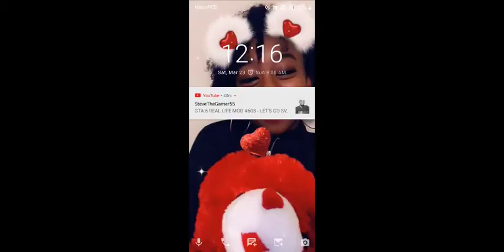Taylor Jones Live Stream